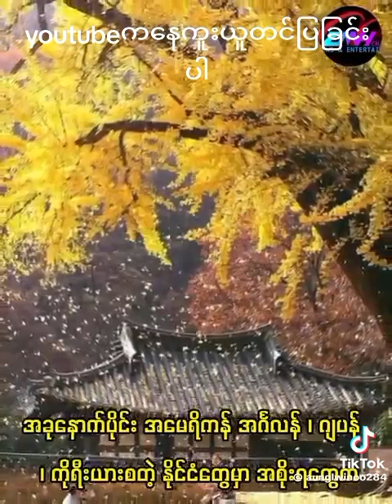၂၀၂၄၊ စက်တင်ဘာ ၂၃